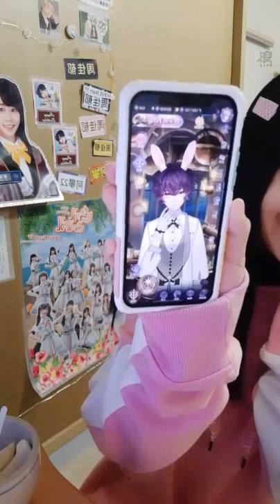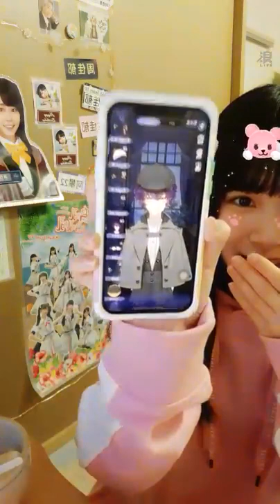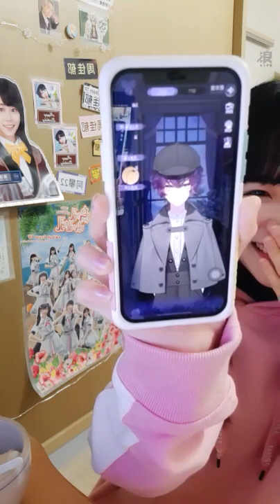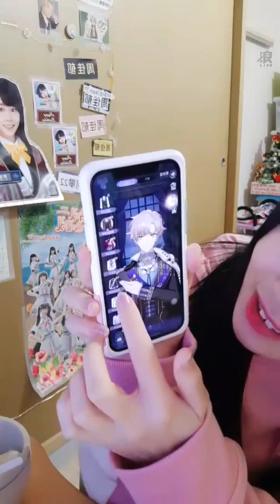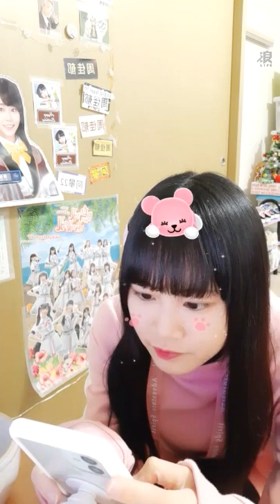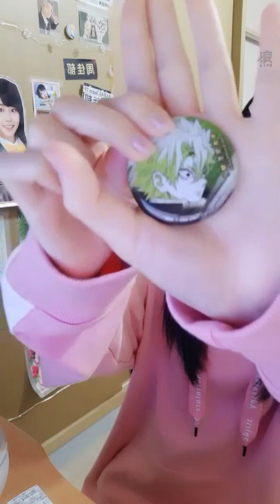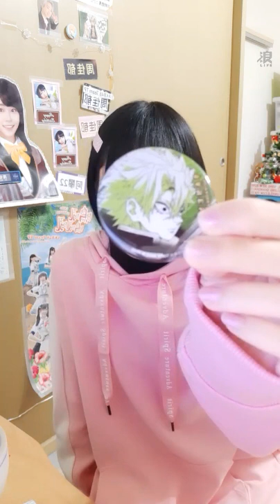210119 22:19 AKB48 TEAM TP 周佳郁 浪Live